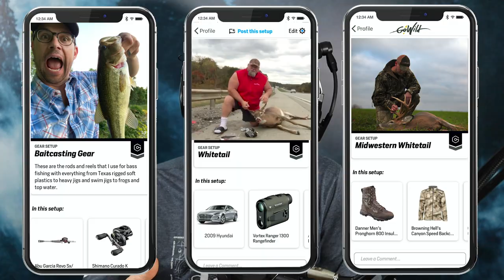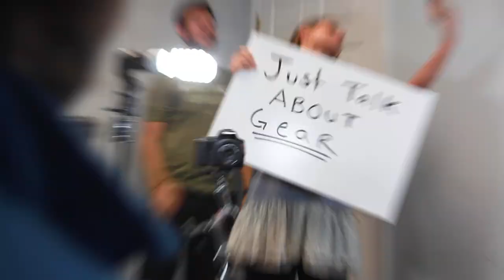2020 Top 25 Hunting Gear By GoWild | The Hot 25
The best hunting gear of 2020 has been selected by GoWild, the social media platform for outdoor enthusiasts. The top 25 hunting products were chosen by pulling out the most popular pieces of gear that were used by real life GoWild users. We know hunters want the best gear used in the field by experienced hunters.

GoWild’s e-commerce feature, Gearbox, has more than 350K products available for social sharing, reviews and purchases. Across the millions of searches and impressions on the platform, GoWild has released the Hot 25, a list of the 25 most popular products hunters are putting to the test in 2020.

The average Gearbox user looks at more than 200+ products a month. Beyond searching, GoWild members share the gear that helped them earn new trophies, and can even build out their exact gear setups. All of this data from hundreds of thousands of hunters, millions of search impressions and a year of social shopping helped GoWild name the top 25 hunting products of the year with the Hot 25.

This list features brands like:
- Vortex Optics
- Under Armour
- Moultrie
- Tink's
- Primos
- First Lite
- Garmin
And many more!